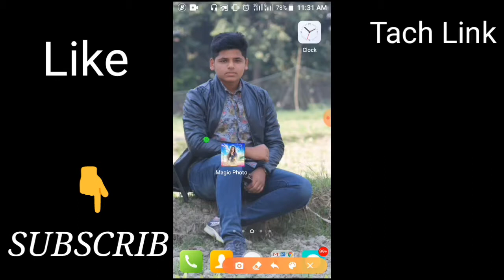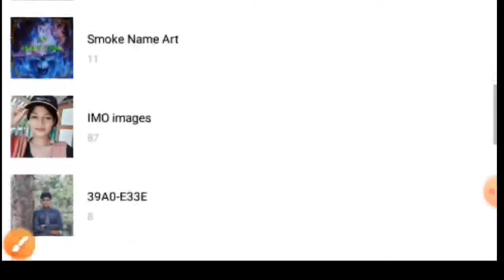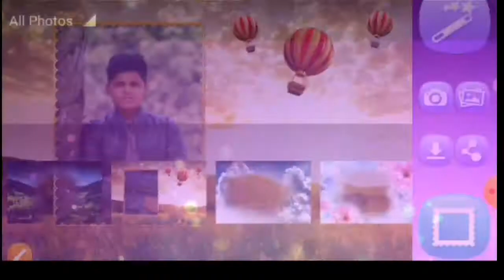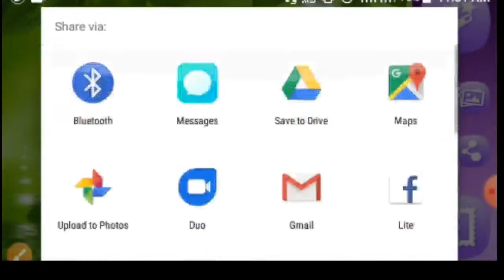মেজিক ফ্রেম,photo magic frame app,Android magic app,photo frame app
আজকে ভিডিও টি তে আমি আপনাদের কে দেখাবো, কিভাবে একটি এপসের মাধ্যমে আপনারা মনের ইচ্ছা মত বিভিন্ন রকমের ফ্রেম এনিমেসন এড করতে পারবেন,খুব সহজে,আপনার এন্ডরেট ফোন দিয়ে।আজকের ভিডিও টি তে আমি আপনা দের কে দেখিয়ে ছি. কিভাবে আপনারা মোবাইল এপস এর মাধ্যমে মেজিক ফটো ফ্রেম এনিমেশন তৈরি করবেন,মোবাইল দিয়ে খুব সহজেই আপনি অদ্ভুত ফ্রেম গুলো আপনার ফটোতে এড করতে পারেন আকতে পারবেন কাজটি দেখিয়ে ছি, আপনারা ভিডিও টি সম্পুর্ন দেখতে থাকুন, আসা করি ভালো লাগবে,,,

এপস ডাউনলোডলিংমোবাইল ক

app Dowenlod link.

আপনি এপসটি প্লে স্টরে পেয়ে জাবেন

by Copyright status that might otherwise be infringing